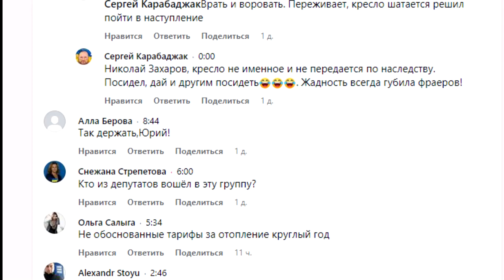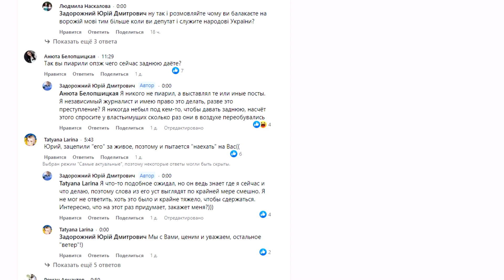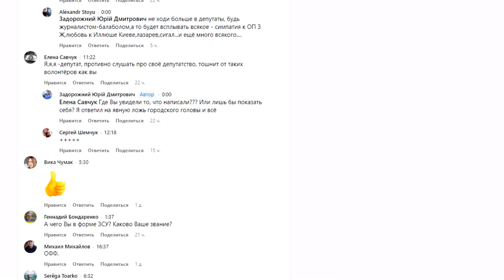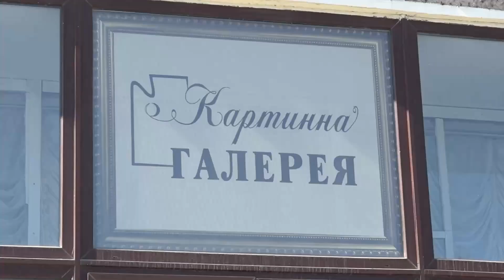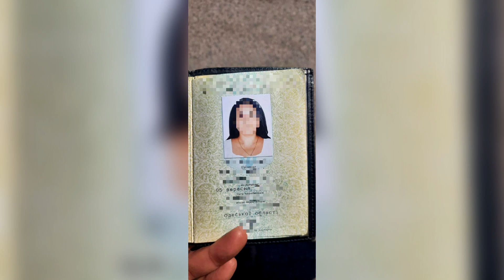Новости 700 секунд (30 03 22)